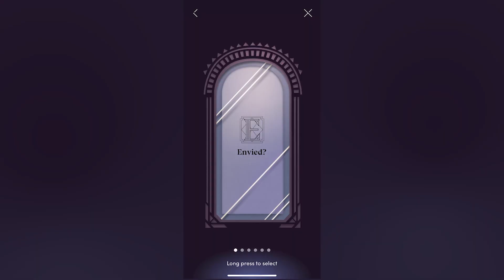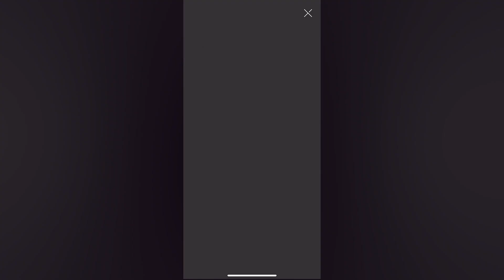Harry Potter and the Cursed Child | Jake Epstein Gets Sorted Into His Hogwarts House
Toronto-based actor and writer Jake Epstein (TV’s Degrassi: The New Generation, and Broadway’s Spider-man: Turn Off the Dark and Beautiful) faces his fears and finally dons the Hogwarts Sorting Hat.

If you haven’t had the Sorting Hat do the honours for you, don't be afraid! Simply download the free Harry Potter Fan Club app or go and take part in the official Hogwarts Sorting Ceremony now.

Don’t miss the Canadian premiere of Harry Potter and the Cursed Child, beginning May 31 at the CAA Ed Mirvish Theatre. And prior to that, catch Jake in his acclaimed musical memoir, Boy Falls from the Sky, April 19 to May 29 at the Royal Alexandra Theatre